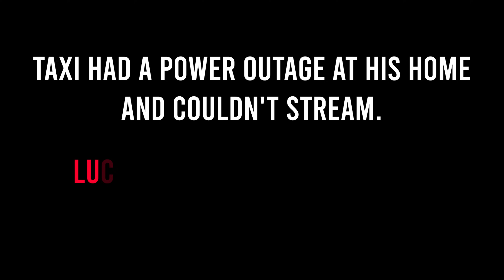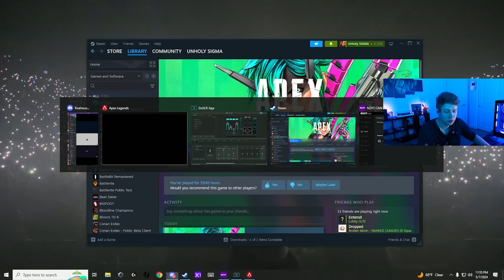I PLAYED ON FAIDE'S SETUP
Intro: 00:00
Game 1: 01:28
Game 2: 08:15